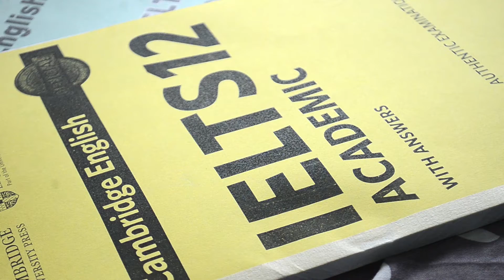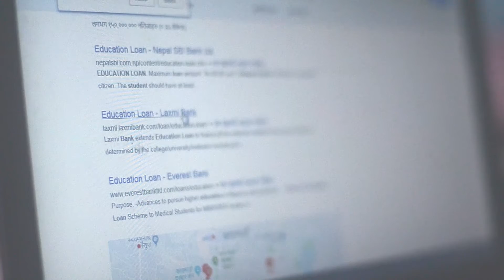Australian Dream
This is a short Silent Film that reflects the current trend of Nepalis  youth going for abroad study. Going abroad is not bad but at the same time we should not play with our parents emotion and circumstances.